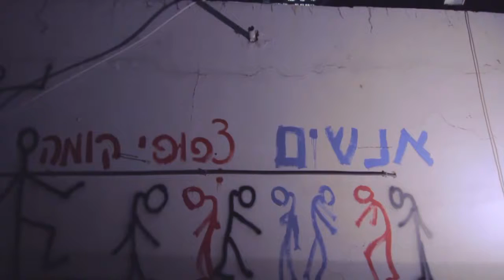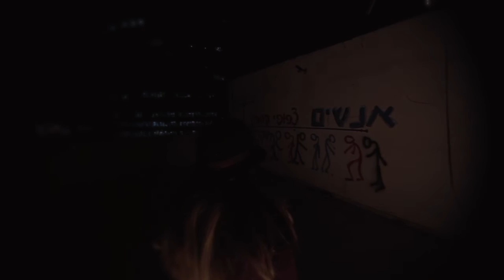Ofer Kolker - at mehetmol (את מאתמול)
filming & editing by visual8 | roman plotkin